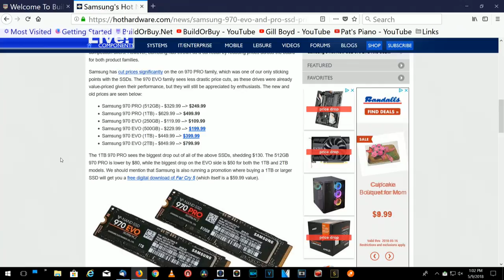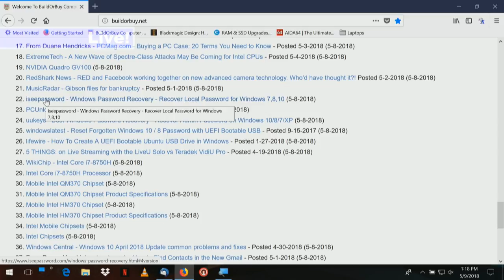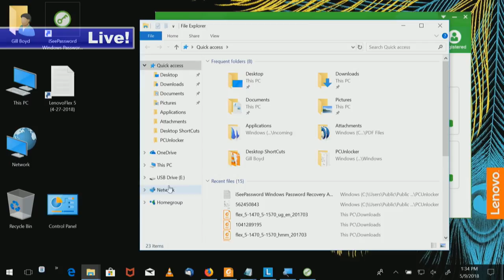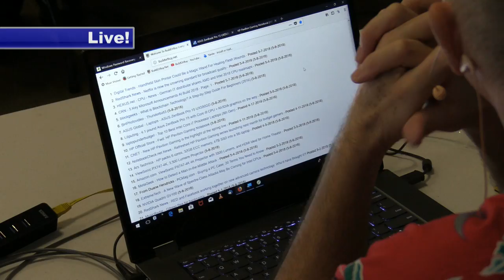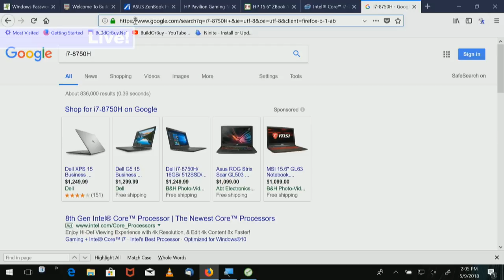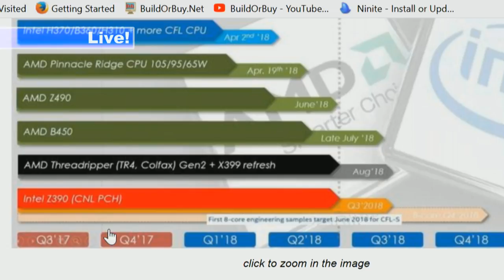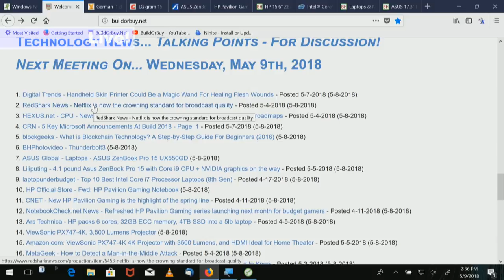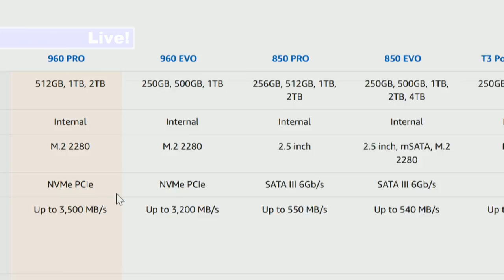How To Reset Windows Password on UEFI Secure Boot + AMD & Intel 2018 Updates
Talking Points - Reset Windows Password on UEFI Secure Boot + New AMD & Intel 2018 Updates for Desktops & Laptops